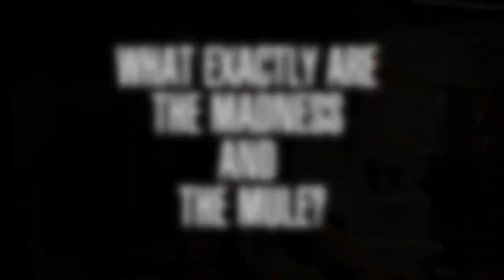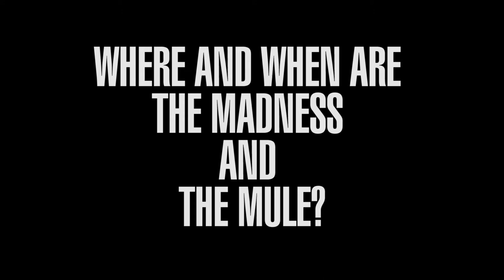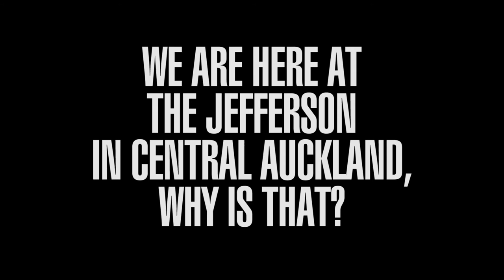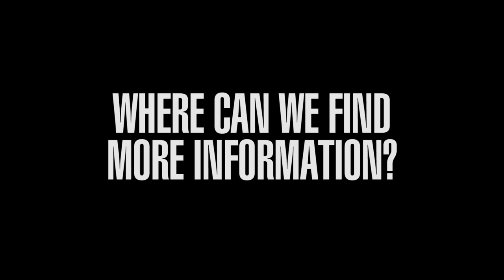The Mule & The Madness, an interview with the creator!!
A few friends and I are entering into The Madness this September!

It is a team based, 10 mile/16 kilometre all terrain obstacle course setup by former members of the British Parachute Regiments and Royal Marine Corps.

Check out my interview with Dougald Peters, one of the main guys behind these mammoth challenges!!

Also... wish us luck...